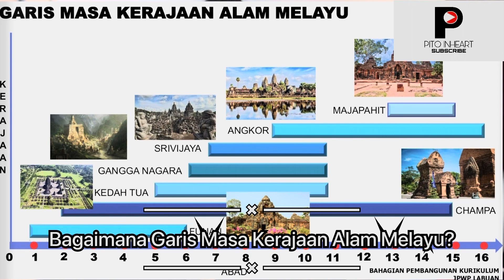Kerajaan Alam Melayu | Bab 1 Sejarah Tingkatan 2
Pengenalan kepada kerajaan alam Melayu bermula dari Funan sehinggalah ke Majapahit

Dalam video ini disertakan Lagu Formula mengingat dan  menghafaz garis masa kerajaan melayu lama.